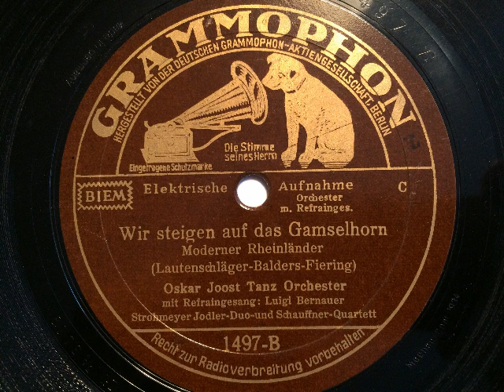Oskar Joost Orch., Luigi Bernauer, Strohmayer Jodler-Duo, Wir steigen auf das Gamselhorn, 1934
Oskar Joost Tanz-Ochester, Refraingesang: Luigi Bernauer, Strohmayer Jodler-Duo, Schauffner-Quartett.Wir steigen auf das Gamselhorn, moderner Rheinländer (Foxtrot) von Lautenschläger, Balders und Fiering. Aufgenommen 1934 in Berlin für Grammophon. Eine Schellackplatte aus dem Schallarchiv des Radiomuseum Hardthausen.